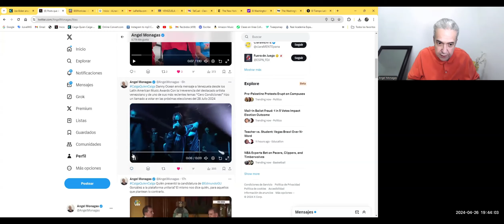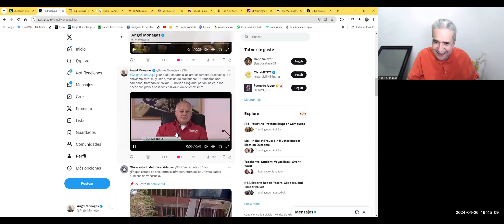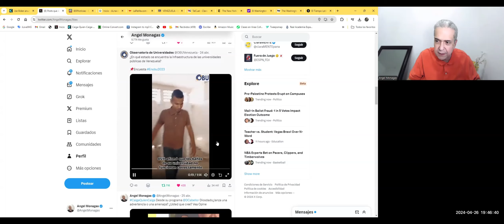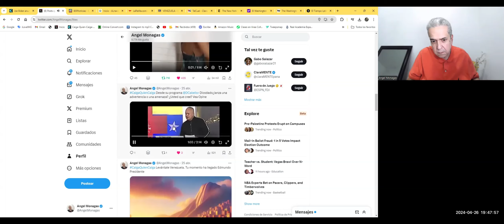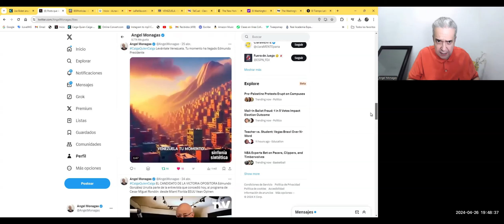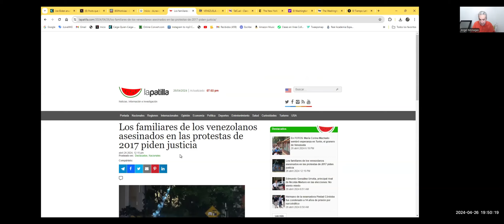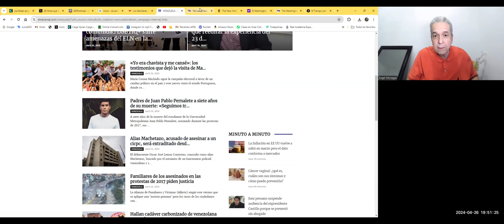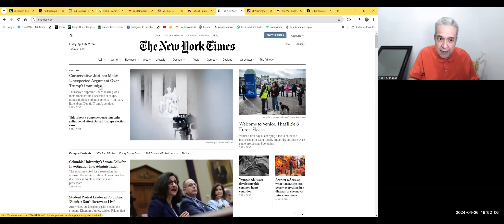El Jamón que se come Diosdado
Visita nuestro portal de noticias
Sígueme por Twitter, Instagram,  Tiktok  y Threads.net como @AngelMonagas
En Facebook como Angel Monagas o nuestra página en Facebook: Caiga Quien Caiga Sin Censura